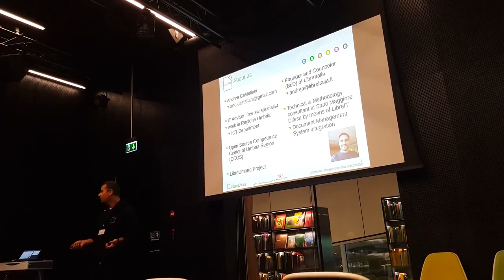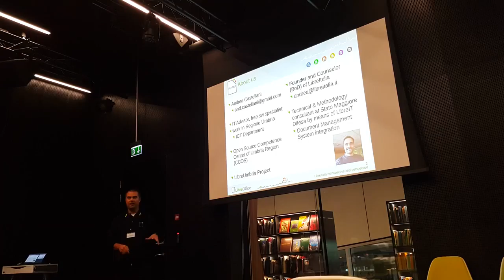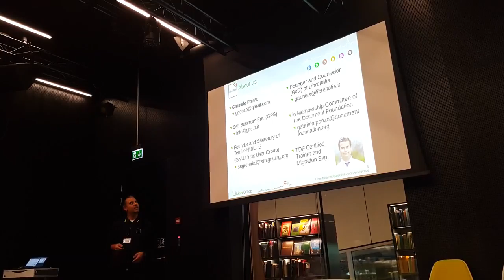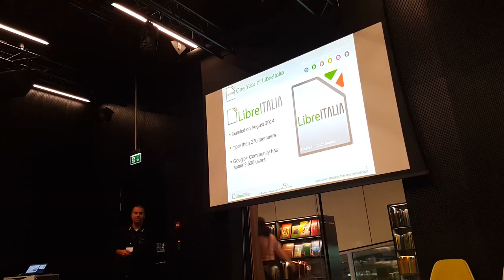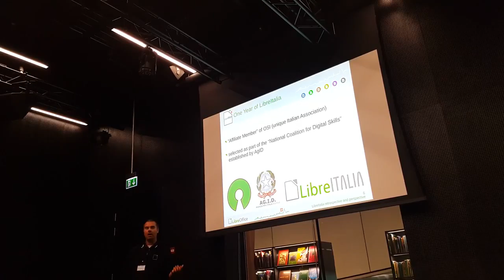Aarhus LibreOffice Conference 2015 One year of Associazione LibreItalia